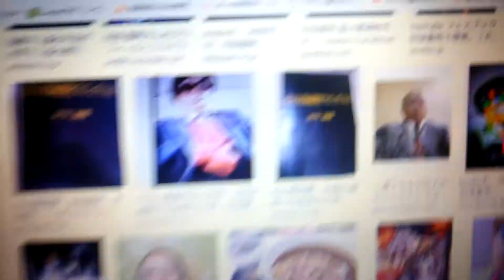億万長者のスィツチの入れ方。田窪重則君。